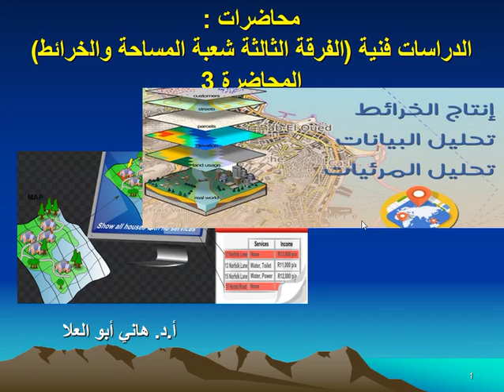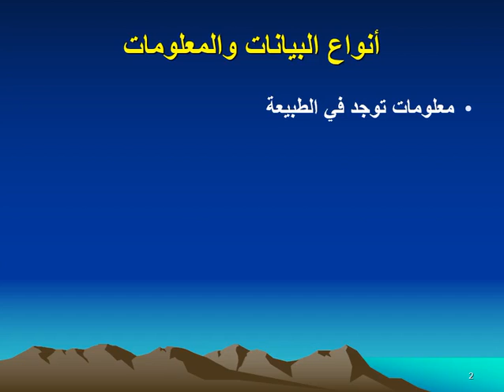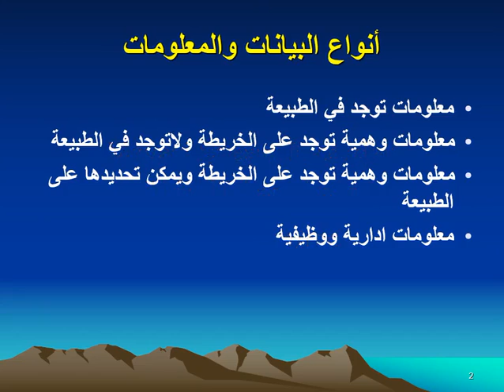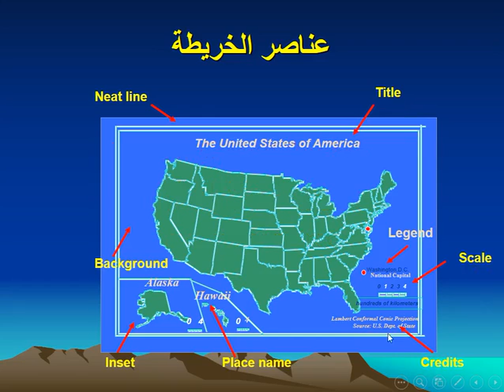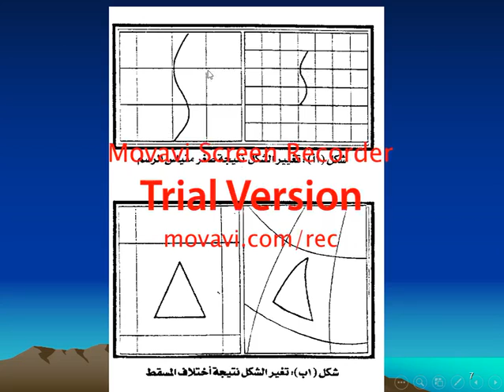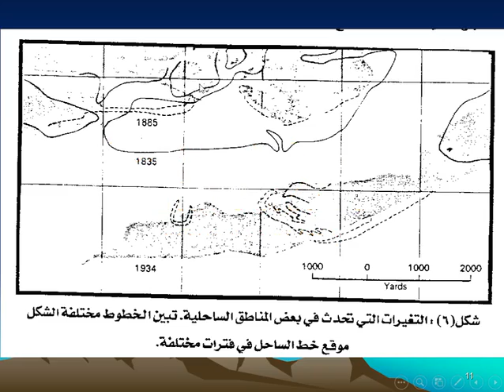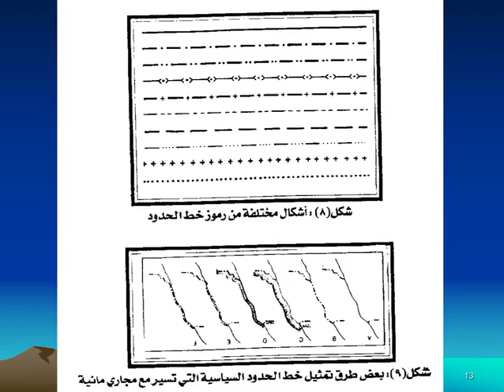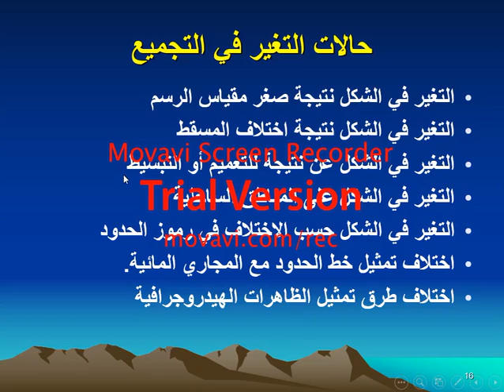الاسباب المحتملة للفترات الجليدية